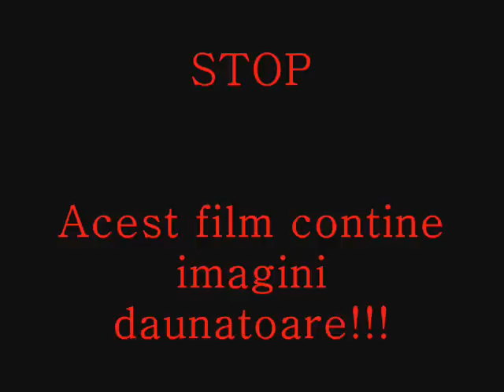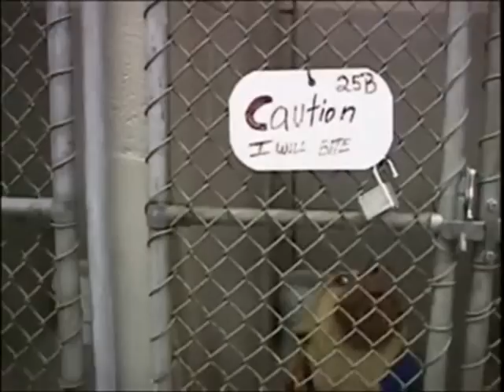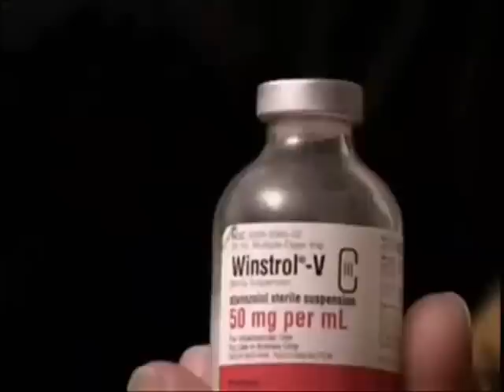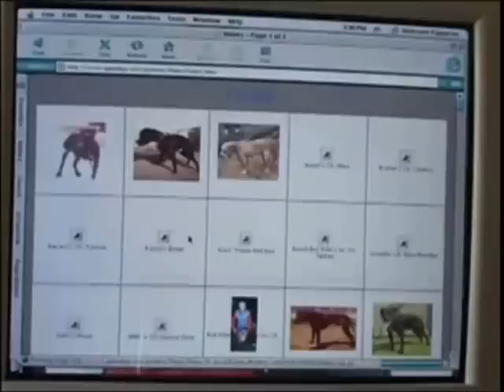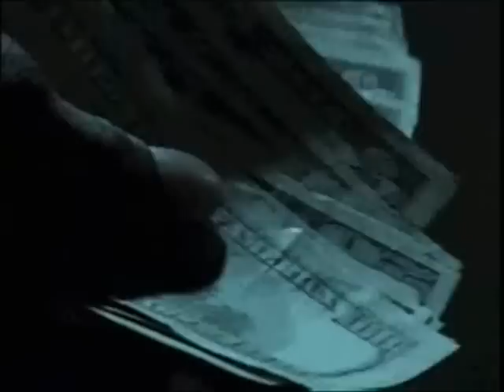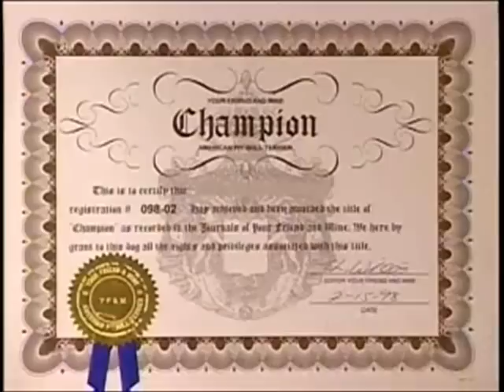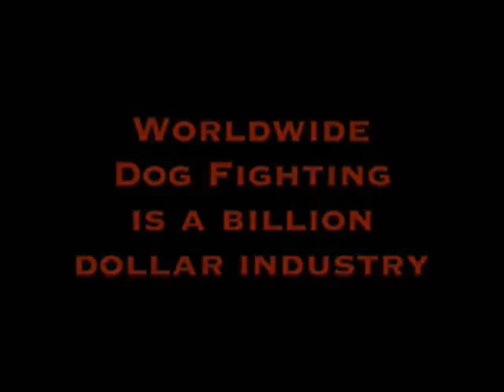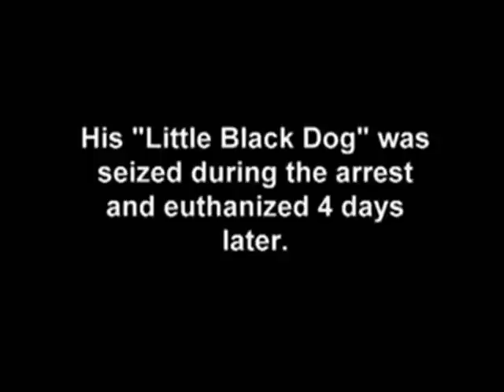Documentar despre luptele de caini